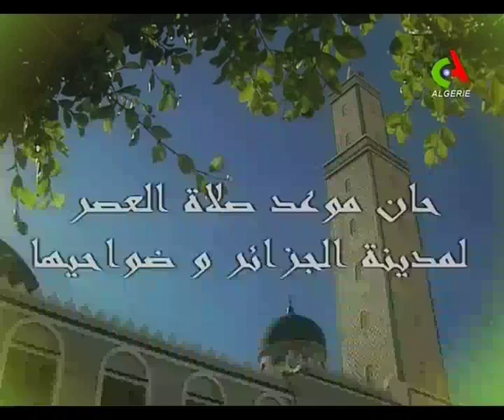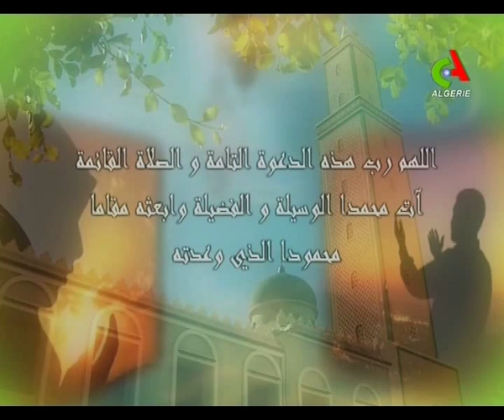CANAL ALGERIE: Emission En haut de l'affiche, invité : Farid AOUAMEUR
CANAL ALGERIE: Emission En haut de l'affiche,
invité : Farid AOUAMEUR
Emission diffusée le 26 Décembre 2014